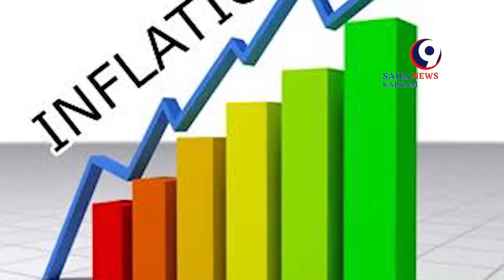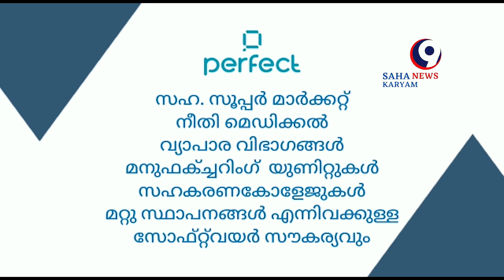SAHAKARYAM NEWS/KERALA/13-05-2023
സഹകരണ വാർത്തകൾ